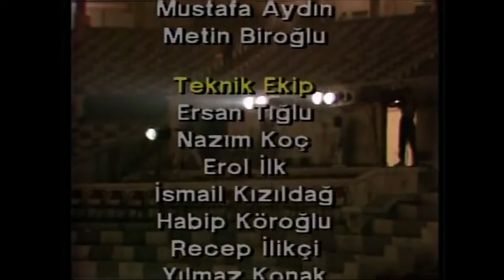Deliler 2. Bölüm - Zeki Alasya Metin Akpınar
Seyirciye yalnızca doğruları söyledik, çılgın bir dünyada yaşadığımız kesin. Bunalıyoruz sıkılıyoruz ve ister ekonomik, isterse duygusal, tonlarca baskının etkisinde çırpınıp duruyoruz. Dayanabilirsek ne ala. Bazen de sigortalar atıyor, trafolar patlıyor. Sonuç malum; Mazhar Osman Cumhuriyeti’nde zorunlu tatil! Boynumuza da bir yafta “DELİLER” Ama deli kim, akıllı ne? İçerdekiler mi, dışardakiler mi? Şairin dediği gibi: “kimimiz akıllı deli / kimimiz deli akıllı.” Zeki – Metin ikilisi size bu “kafayı yemiş” dünyanın en uçuk güldürüsünü seyirciye sunuyor.

Yönetmen: Zeki Alasya
Tür: Komedi
Yıl: 1988
Oyuncular: Demet Akbağ, Metin Akpınar, Zeki Alasya, Selim Naşit Özcan, Ali Yalaz